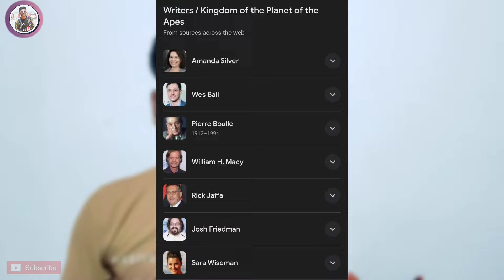Kingdom of the planet of the apes review | Bawal hoga is baar | Trailer review| The SaAn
Kingdom of the planet of the apes review.
planet of the apes review.

Planet of the Apes is an American science fiction media franchise consisting of films, books, television series, comics, and other media about a world in which humans and intelligent apes clash for control. The franchise is based on French author Pierre Boulle's 1963 novel La Planète des singes, translated into English as Planet of the Apes or Monkey Planet. Its 1968 film adaptation, Planet of the Apes, was a critical and commercial hit, initiating a series of sequels, tie-ins, and derivative works. Arthur P. Jacobs produced the first five Apes films through APJAC Productions for distributor 20th Century Fox; following his death in 1973, Fox controlled the franchise.

00:00 Basic
00:13 Trailer plot
01:24 My opinion
01:42 Tecnical knowledge
02:03 Ending